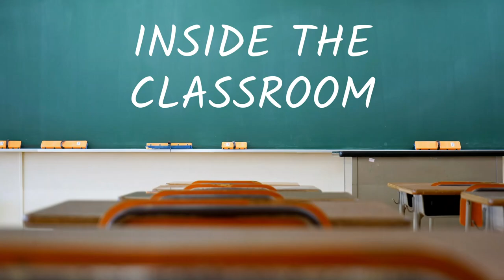Inside the Classroom at Hinsdale Central, October 21, 2021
The newest “Inside the Classroom” video takes us inside Chris Kostro’s acting class at Hinsdale Central High School where students learn how observation plays a major role in acting.

During this unit, students played a variety of games to help them understand how detailed and accurate you need to be when observing a partner for a performance. We also learned how this class is helping students with their public speaking skills.